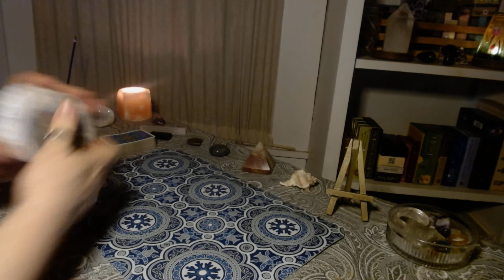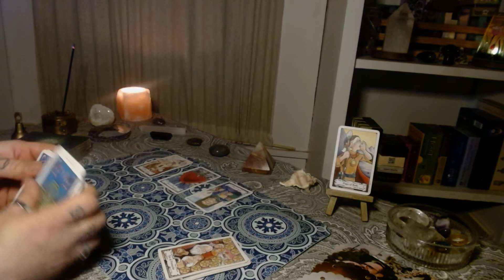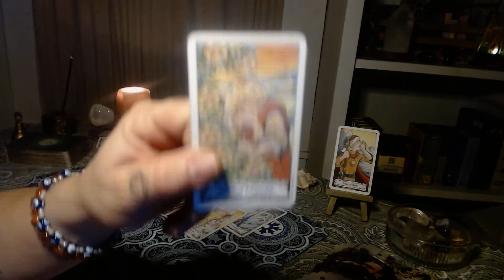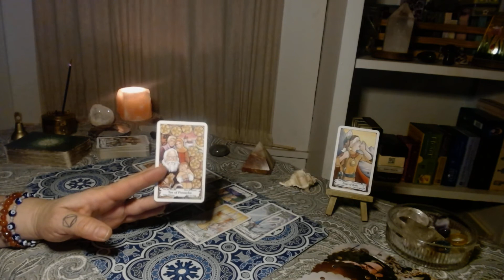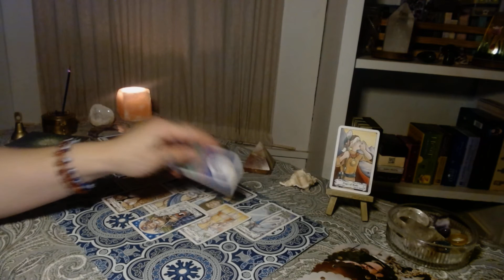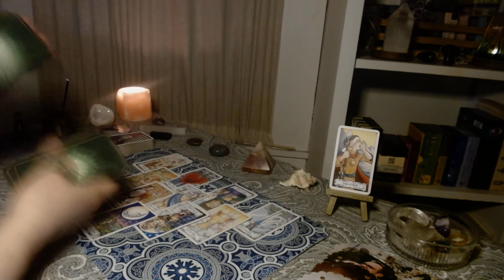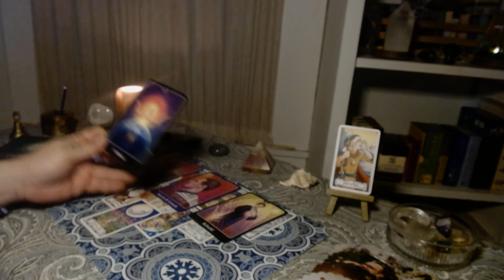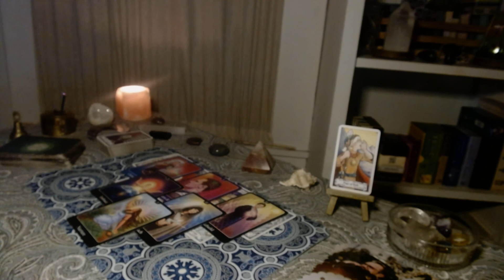Extra Extra!!! 📢📢📢📢 Read All About It!!! 12/25/20 TL🎄 HAPPY HOLIDAYS!🌟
Hello,

kaleidoscope.dreams.tarot

My immediate signs:
Sun: Leo
Moon: Libra
Rising: Libra
Venus: Cancer
N Node: Capricorn